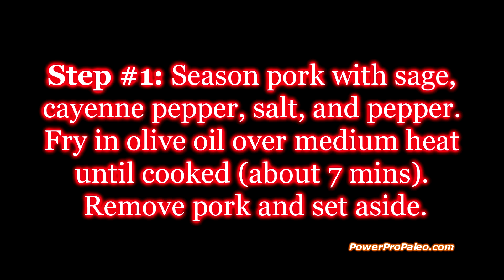Pork Cabbage Slaw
Nutrient-dense meats with low carb vegetables; Paleo pork cabbage slaw is the classic Paleo meal.  My own personal invention, this recipe is healthy, easy, and has enough of a spicy kick to light up each and every taste bud.